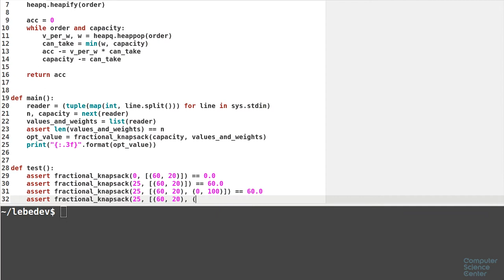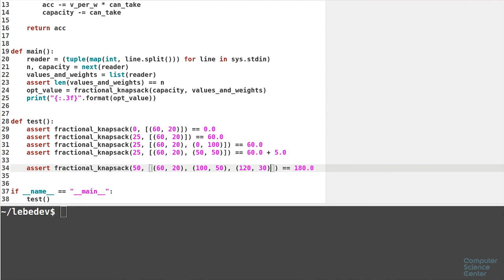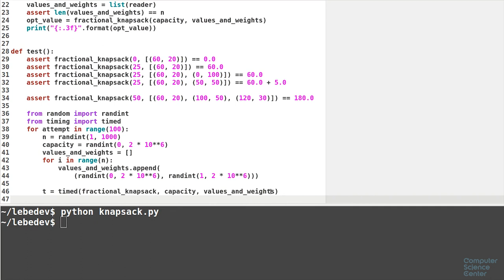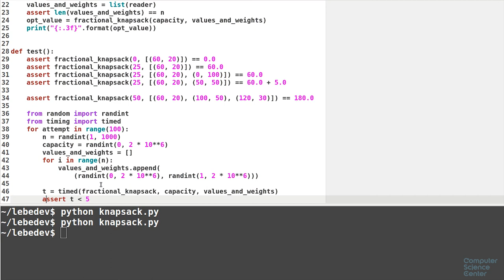Алгоритмы теория и практика Методы - 68 урок. Практика на Python: Непрерывный рюкзак